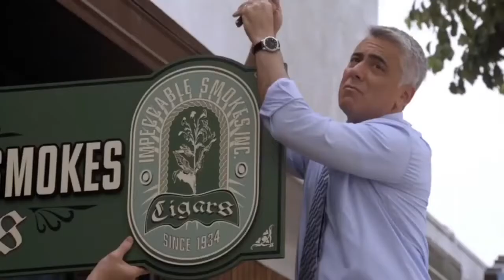Down to the Wire - Will Buck{Sons Of Anarchy Edit}